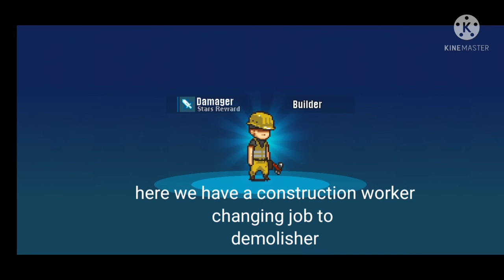dazw part 1:bus with cloning machine (I guess)